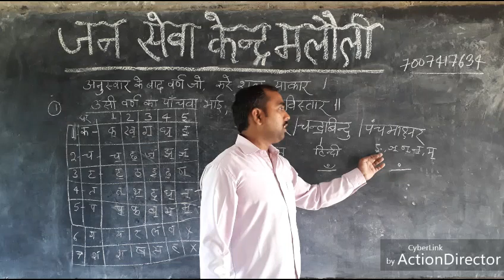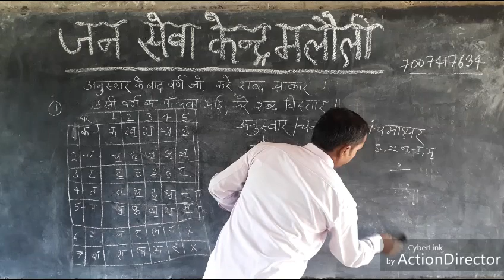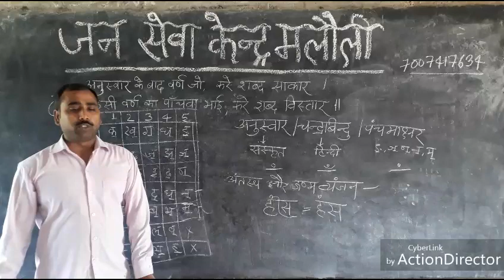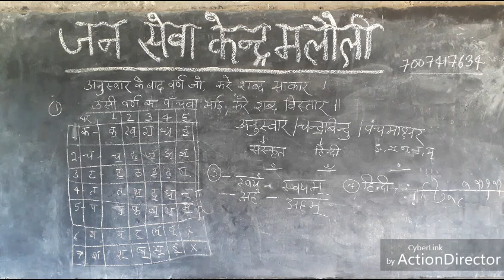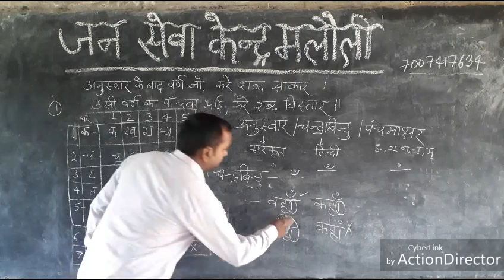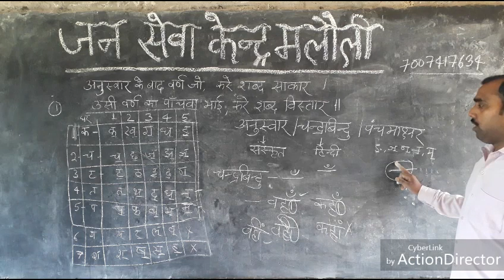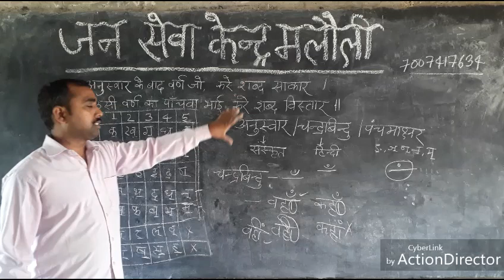HINDI GRAMMAR | EXPLANATION OF ANUSHWAR /CHANDRA BINDU /PANCHAMAKSHAR | SHAILENDRA SIR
EASY WAY TO LEARN HINDI.
Why bindi is use in Hindi ?